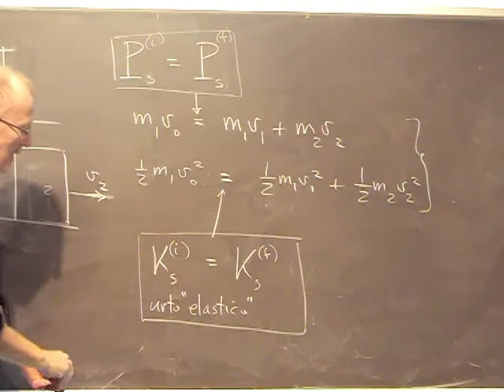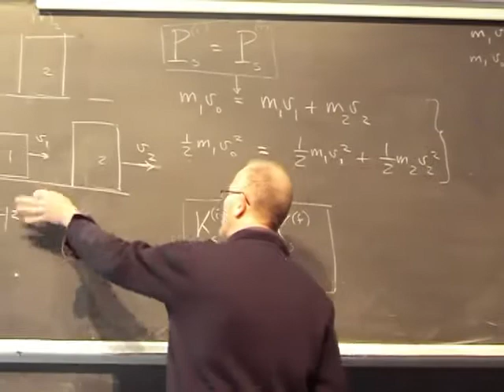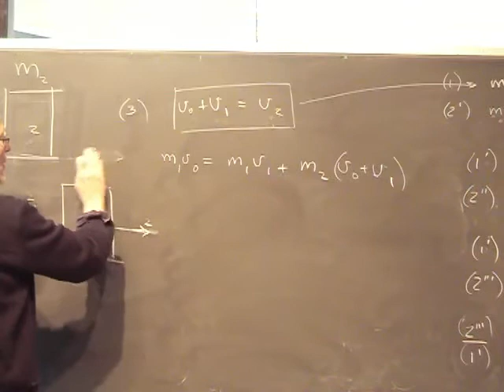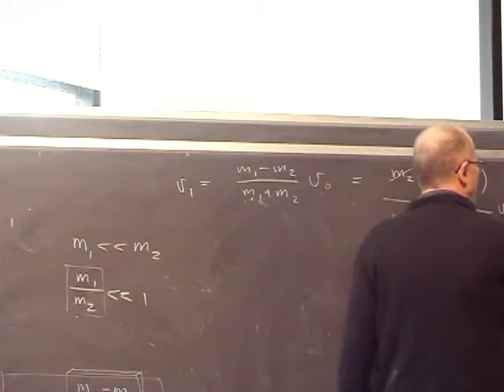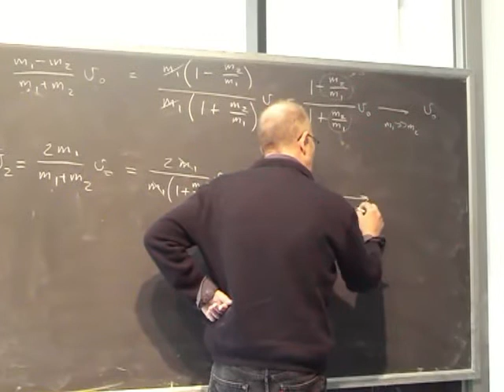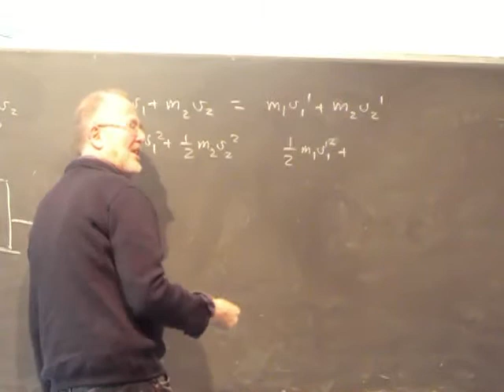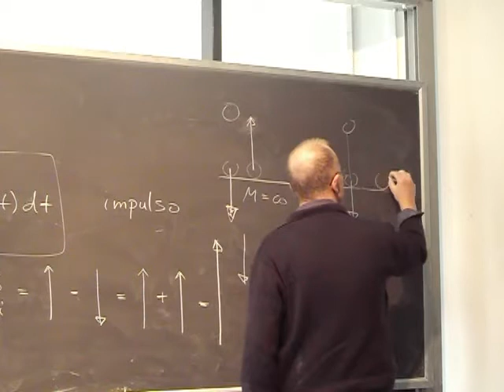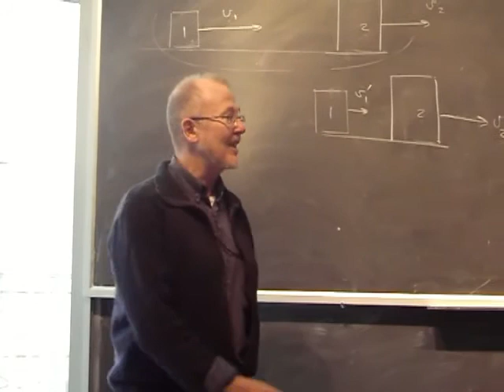Lezione 12b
- introduzione agli urti "elastici" (biliardo) - energia cinetica - conservazione dell'energia cinetica negli urti elastici - urto elastico (in linea)